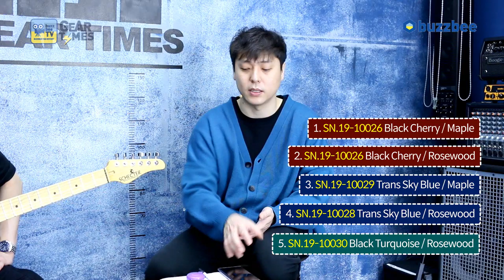[GearTimes 2719회] 쉑터 Schecter Custom Shop Sunset Custom HSS [SN.19-10027]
쉑터 Schecter Custom Shop Sunset Custom HSS SN 19 10027

5:01  스펙 (Spec)
6:18 사운드 테스트 (sound test)
16:23 시연 (demo)